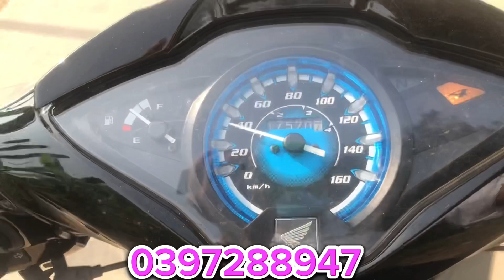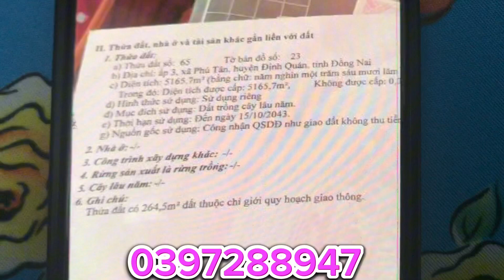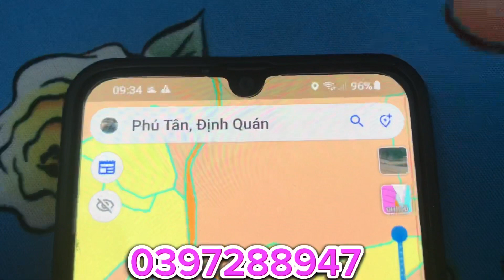( đã bán) 5166m2 GIÁ 1ty2 NẰM CẠNH KHU DU LỊCH THÁC 3 GIỌT ĐẤT ĐỊNH QUÁN ĐỒNG NAI CÁCH TPHCM 105KM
- Vị Trí Đất Xã Phú Tân Định Quán Đồng Nai
- DT 5166m2
- giá 1ty2
- đất 2 mặt tiền cách bê tông chỉ 300m
- đất cách đường nhựa,chợ,trường học,uỹ ban xã bán kính chỉ 1km
- đất cách Qlo20 chỉ 7km
- Qlo20 rẽ phải về TPHCM 105km
- Qlo20 rẽ trái về TP Đà Lạt 180km
Anh chị vui lòng xem hết video để tham khảo